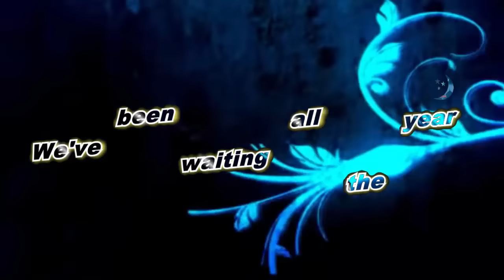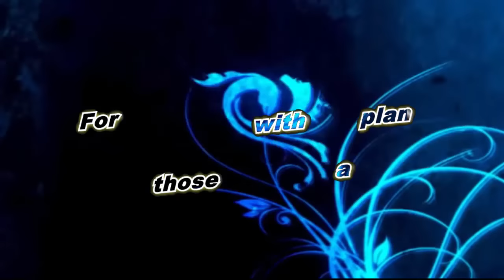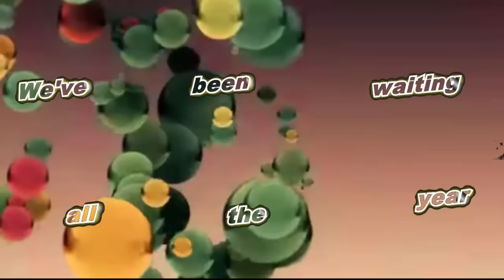كلمات كليب رمضان للنجمة ليان سميح